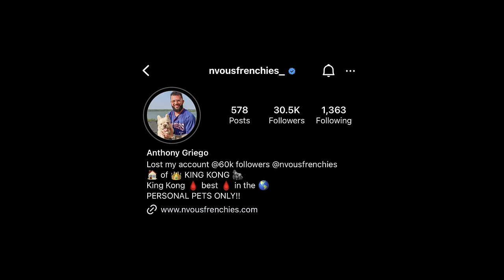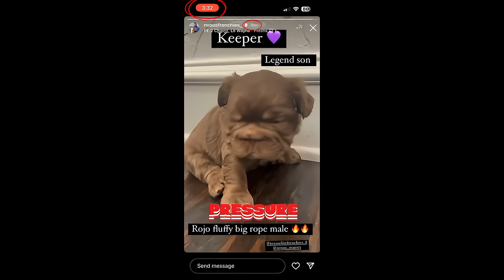HE MAKES $5M A YEAR BREEDING DOGS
Learn how Anthony Griego @nvousfrenchies makes millions of dollars a year from breeding French bulldogs!